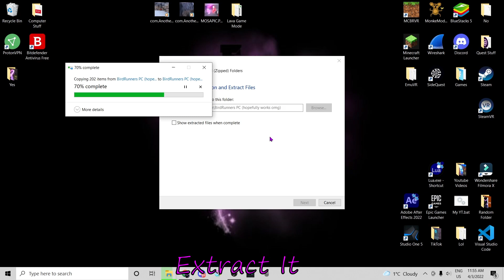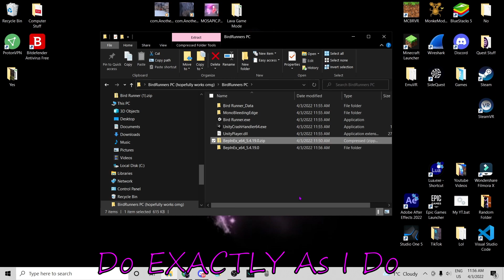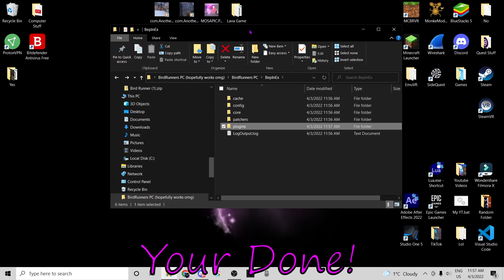How To Mod Bird Runners On PC!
The Modding Discord